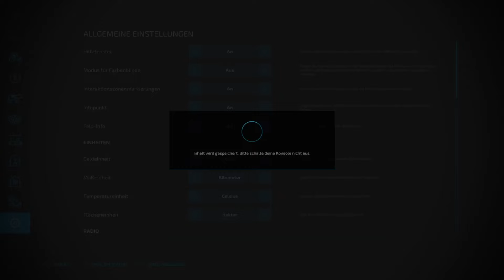RAUS mit dem MIST! Viel Arbeit ALLEINE! FarmLife #55 LS22 LandwirtschaftsSimulator FS22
Servus ich bin Matze und habe Anfang 2022 ziemlich spontan angefangen live auf Twitch zu streamen und Video's wie dieses hier zu schneiden für YouTube.
Ich weiß nicht wo diese Reise hingeht aber wenn du mich dabei begleiten willst

UPLOADPLAN
Mittwoch 15 Uhr: Chaoten auf dem Bau (Bau-Simulator)
Samstag 15 Uhr: FarmLife (Landwirtschafts-Simulator 22)
Sonntag 15 Uhr: Alles ist möglich also lass dich überraschen

MITGLIED WERDEN
Ich suche eigentlich immer neue und zuverlässige TeamADHS Mitglieder also falls du auf der XBOX Series X unterwegs bist und zusätzlich folgende Sachen auf dich zutreffen schreib mir gerne per Insta!
Du solltest mindestens 18 Jahre alt sein.
Neben einer Xbox Series X solltest du auch ein vernünftiges Headset haben.
Du musst dein Audio freigeben und somit einverstanden sein das man dich auf YouTube & Twitch hört und sieht (GamerTag).
Überwiegend im LS22 unterwegs sein. Dazu kommen Spiele
wie GTA V, Bau-Simulator, Warzone (kein muss).
Du solltest wissen was RP ist und etwas damit anfangen können.
Jedes Wochenende zocken und jetzt nicht nur alle 4 Wochen mal Zeit haben.
Wir zocken immer am Samstag Abend so ab 20 Uhr also wenn du immer pünktlich um 22 Uhr ins Bett gehst dann passt das auch nicht :D
Wir sind eine bekloppte Truppe mit gesundem Dachschaden im Alter von 14 Jahre (Ausnahme) bis 37 Jahre.

Wenn du auf meinem Kanal Musik hörst wie zum Beispiel oft bei FarmLife dann ist diese Musik zu 99% von Cloudx Music

Ich freue mich über jeden Like über jedes Abo und auch über jeden Zuschauer auf Twitch also besuch mich auch gerne dort.
Ich bin Samstag Abend fast immer live!
Twitch MatzeKnight Wir sehen uns im Chat, Gruß Matze.

Mein Equipment:
Xbox Series X
Astro A50
Hisense 43A67H (43 Zoll Smart TV)
Lenovo Legion Y520-15IKBN
Movavi Video Editor Plus (Schnittprogramm)